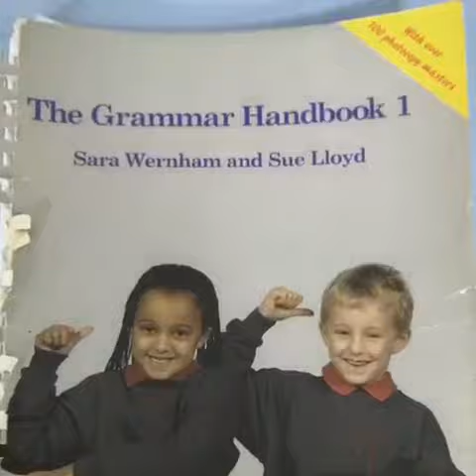Go-go English in China shows the Jolly Phonics Blend Wheels!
WeChat: networkenglish